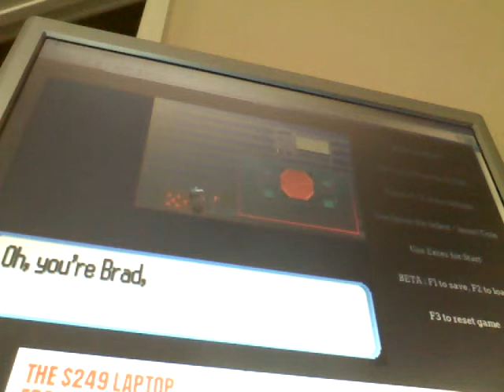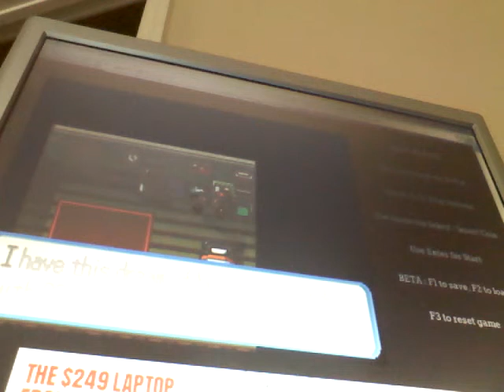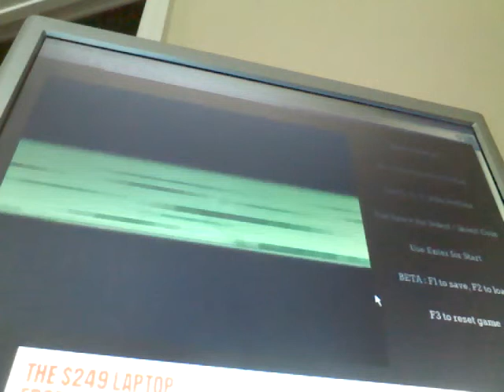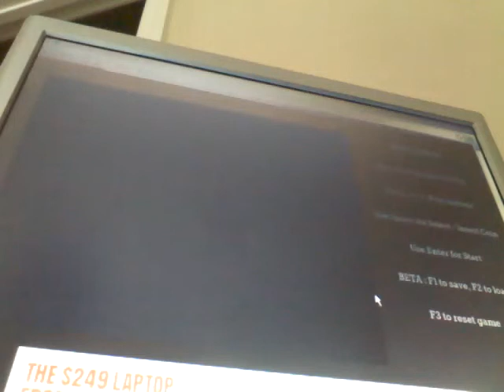Pokemon sapphire episode 1part 2